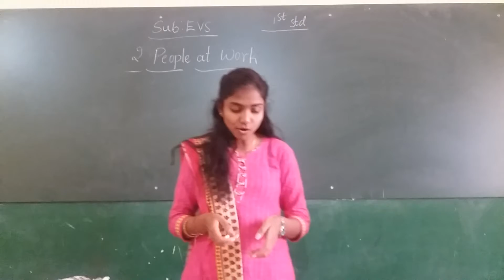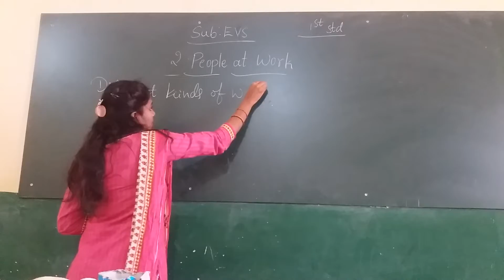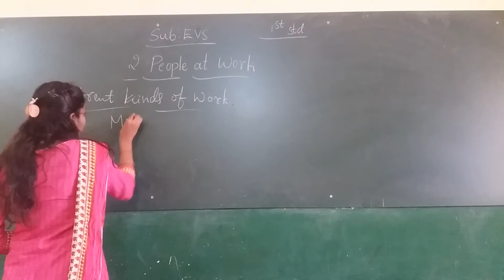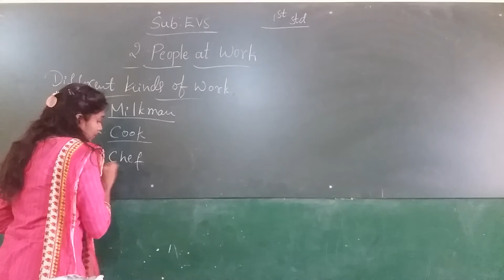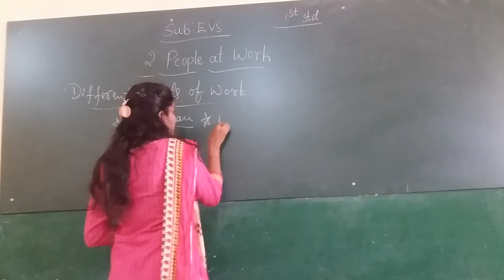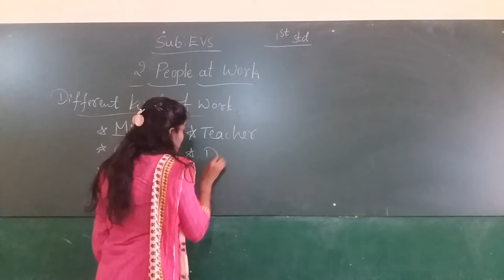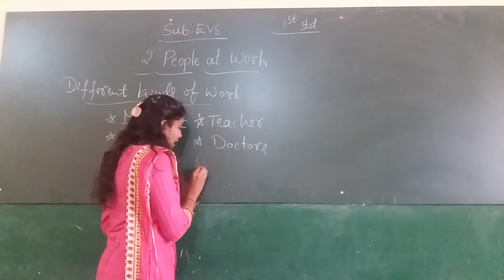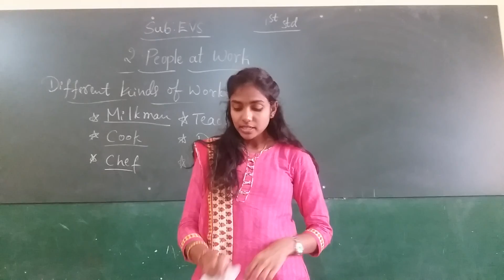RPS 1ST STD EVS PEOPLE AT WORK PART 1 BY ANKITHA